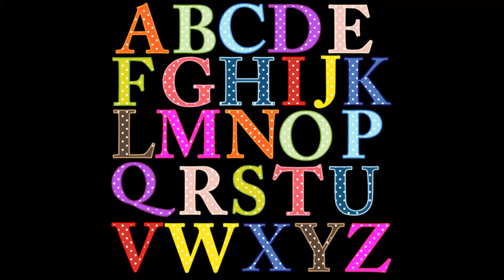ALPHABET LETTERS ABCDEFGHIJKLMNOPQRSTUVWXYZ ALPHABET LETTERS ABCDEFGHIJKLMNOPQRSTUVWXYZ ALPHABET